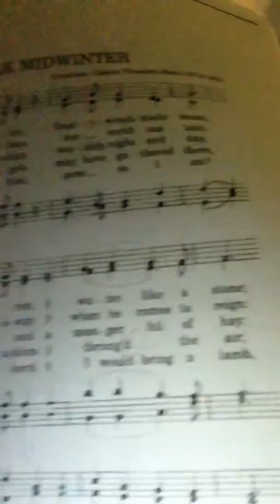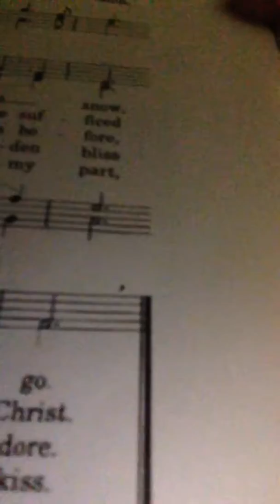Favorite Christmas song sing along in the bleak midwinter